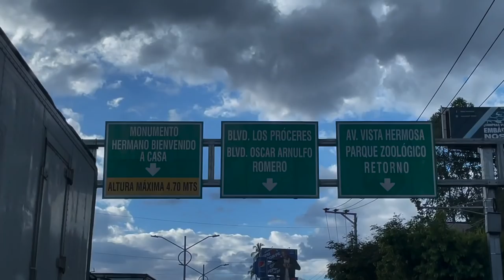Dia Mas Triste EN EL SALVADOR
Comedia Y Mas Comedia